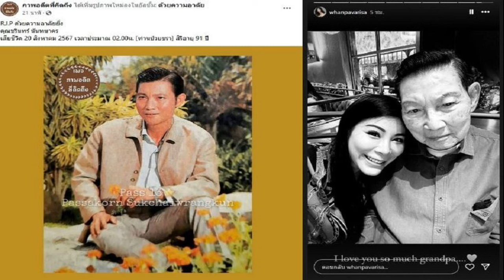แหวนแหวน โพสต์ซึ้งถึง คุณตาชรินทร์ เผยถึงเรื่องที่เสียใจมากที่สุด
20 ส.ค. 2567
14:26 น.
จากข่าวเศร้าวงการบันเทิงไทย ที่ต้องสูญเสียนักร้องชื่อดังระดับตำนาน ชรินทร์ นันทนาคร ศิลปินแห่งชาติ สามีนางเอกดัง เพชรา เชาวราษฎร์

แหวนแหวน ปวริศา เพ็ญชาติ หลานสาวอีกคนหนึ่งของ ชรินทร์ นันทนาคร ที่ล่าสุดได้โพสต์เศร้า ความในใจผ่านตัวหนังสือลงในโซเชียล มีข้อความว่า “ณ เวลา 02.23 น. วันที่ 20 สิงหาคม 2567 คุณตาชรินทร์ นันทนาคร ศิลปินในตำนาน และคุณตาที่รักของแหวน ก็ได้จากพวกเราไปอย่างสงบ…ในช่วงปีที่ผ่านที่เรารู้ว่าคุณตาคงจะอยู่กับเราได้อีกไม่นาน พวกเราก็อยู่กันอย่างอบอุ่น ลูกๆหลานๆทั้ง หนิง หน่อง แหวน หวาย ผลัดกันแวะมาเยี่ยมเยียน คอยเอนเตอร์เทนคุณตา
(แต่ดูเหมือนคุณตาจะ entertain เรามากกว่า สร้างความบันเทิงและความฮา ให้พวกเราทุกที ไม่เว้นแม้แต่ที่โรงพยาบาล มานึกตอนนี้ยังขำ เกิดมาเป็นผู้สร้างความบันเทิงและให้ความสุขกับทุกคนอย่างแท้ทรู)

และทุกครั้งที่ไปหาคุณตาที่บ้านหรือโรงพยาบาล ก็จะเจอชมรมคนรักชรินทร์ที่สนิทใกล้ชิดกันมานานเหมือนคนในครอบครัวแวะมาเยี่ยมเยียนคุณตาตลอดไม่เคยเหงา (คุณตาชอบคนเยอะๆ) เปิดเทปคอนเสิร์ต ชวนคุณตากินขนมกันสนุกสนาน อยากให้ช่วงสุดท้ายในชีวิตของคุณตามีความสุขที่สุด
สิ่งที่เสียใจมากที่สุด และคงจะเสียใจตลอดไป คือคุณตายังไม่ได้เจอเหลนปาริศ ลูกชายของแหวน เพราะคุณพ่อคุณแม่ยังไม่อยากให้หลานออกไปไหนในช่วง 3 เดือนแรก และพอพ้น 3 เดือนได้ไม่ถึงอาทิตย์คุณตาก็เข้า ICU และครั้งนี้ก็ไม่ได้กลับออกมาอีก แต่ก่อนหน้านี้ก็ VDO Call คุยกับเหลน ดูรูป ดูคลิปเหลนตลอด

ช่วงวันสุดท้ายที่คุณตายังพอรู้เรื่อง เปิดคลิปเหลนให้ดูแล้วแกยังน้ำตาไหล สงสัยคงรู้ว่าจะไม่ได้เจอแล้ว อยากให้คุณตาได้สัมผัสกับเหลน ได้เป็นคุณทวดเต็มตัวซักครั้งในชีวิต หนูขอโทษนะคะที่เอาเหลนไปหาคุณตาไม่ทันนะคะ หนูเสียใจมากๆ เสียใจที่สุด
ถึงเราจะเตรียมตัวเตรียมใจมาเป็นปี แต่ถึงเวลาจริงๆก็ยังอดใจหายไม่ได้ และคงต้องพยายามฮึบไม่ร้องไห้ทุกครั้งเวลาได้ยินเสียงเพลงของคุณตาหลังจากนี้ (โดยเฉพาะในงานศพ) บทเพลงของคุณตาจะอยู่ในใจพวกเราตลอดไป และหนูจะจัดงานให้คุณตาอย่างดีที่สุดที่หลานคนนึงจะทำได้ค่ะหมายกำหนดการ จะรีบแจ้งให้ทุกท่านทราบในเร็วๆนี้นะคะ
p.s. กราบขออภัย ดร.อภินันท์ ทีมไทยเบฟ @thaibeverage น้องแต้ว @taewaew_natapohn มาดามนูรอ @chefnooror แห่ง blue elephant ด้วยนะคะ ที่ต้องเลื่อนการถ่ายทำแบบปุบปับมาก และขออภัยทาง ม กรุงเทพ @bu.international @diamondispetch ที่เปิดเทอมคลาสแรกก็ต้องขออนุญาติสอน online เนื่องจากวิ่งไปรังสิตกลับมาเตรียมงานไม่ทันค่า